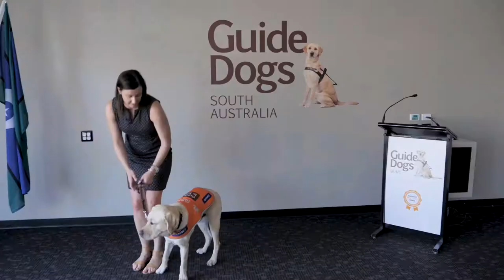Working at Guide Dogs SA/NT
In this video, you’ll meet lots of puppies and the adorable Gilbert. He’s a 14-month-old yellow Labrador who is being trained by Karlo and Lisa. Without being able to recruit trainers with Karlo and Lisa’s specialist skillsets from overseas, Guide Dogs SA/NT wouldn’t be able to train the Guide Dogs and Autism Assistance Dogs we need to support people in our community living with disability. This video was produced by the team at Migration Solutions who work with Guide Dogs to support our international recruitment needs.